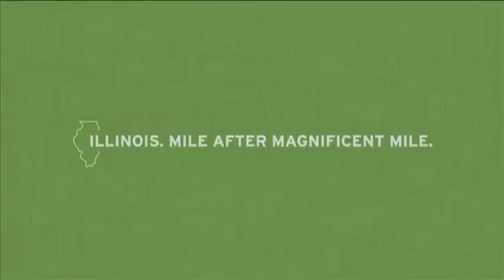History Comes Alive In Springfield Illinois